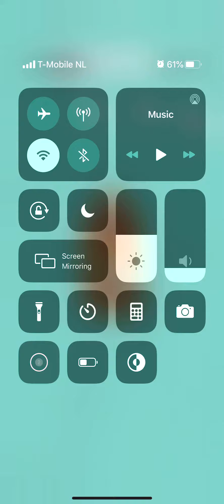Hooked Inc Part 1